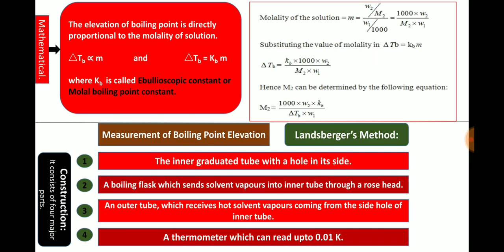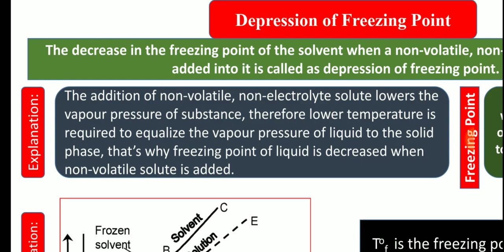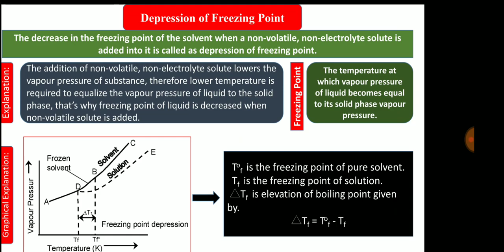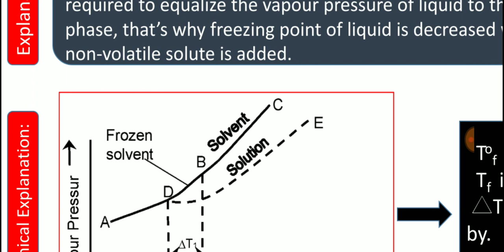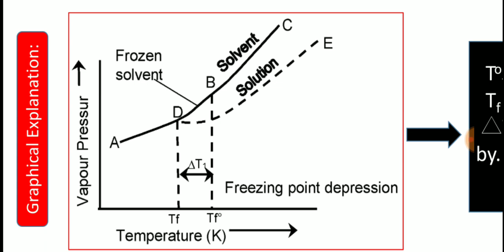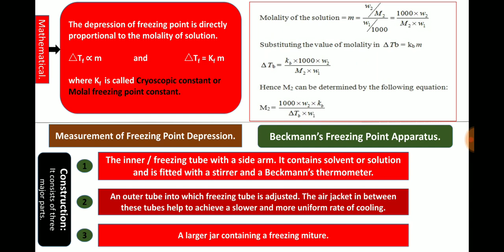Chemistry Part-1 Lecture 23 | Video 1/3 | Superior Pattoki